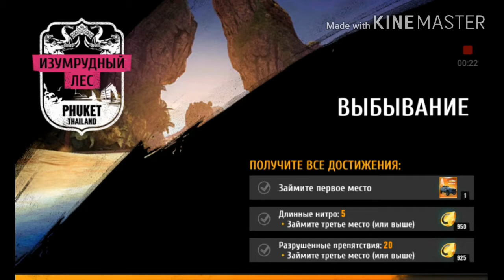AXtreme - Silverado LAB 1